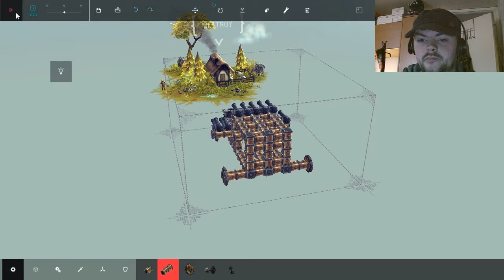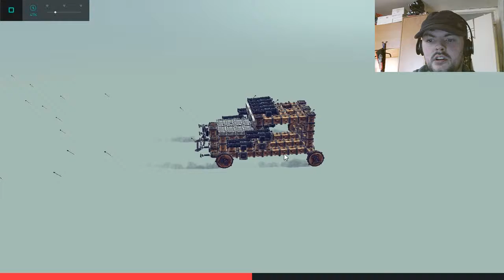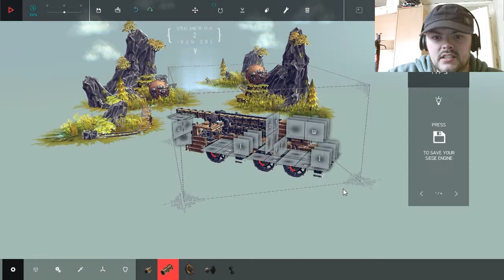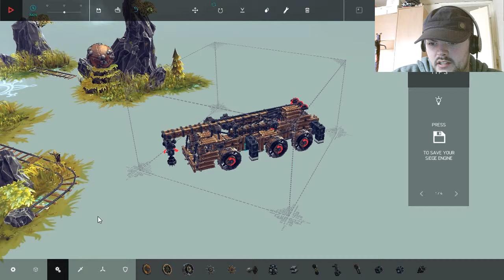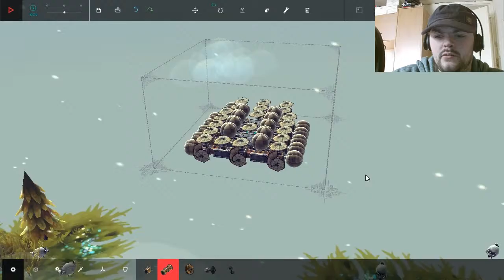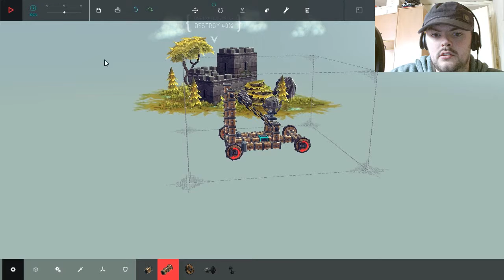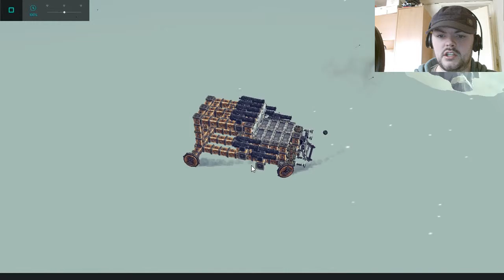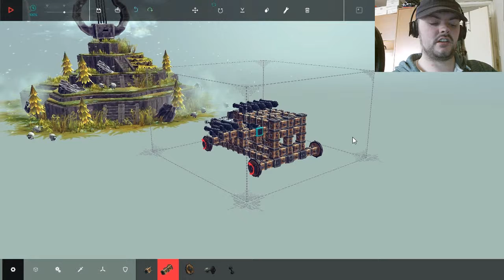Besiege #1 Sync Problems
GOOOOOOOOOOOOOOOOOOOOOOOOOOOOOOOOOOOOOOOOOD MORNING LADYS AND GENTLEMEN AND WELCOME TO THE DESCRIPTION

Laptop Specs:
Packard Bell EasyNote TE

Intel B830 cpu
15.6" 16:9 HD LED LCD
Intel HD Graphics
8 GB DDR3 Memory
750 GB HDD
DVD-Super Multi DL Drive
802.11b/g/n wireless